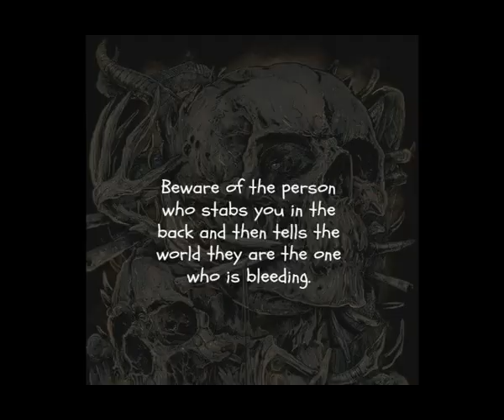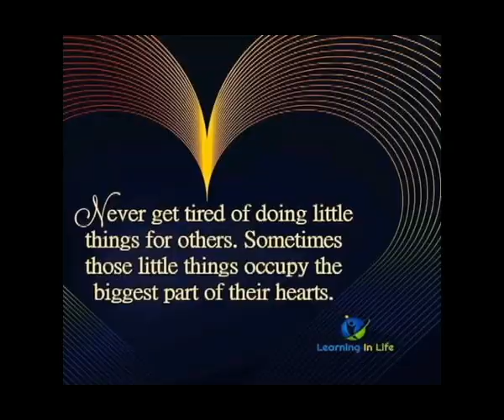Cleaning Up After A Crop Of Broiler Chickens All Homesteading Jobs